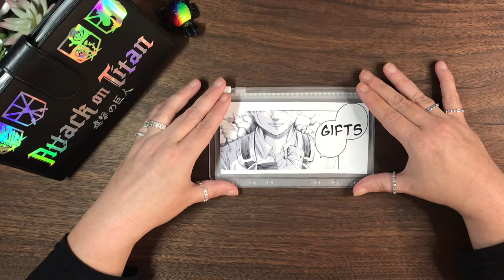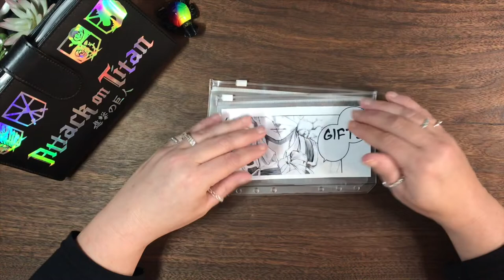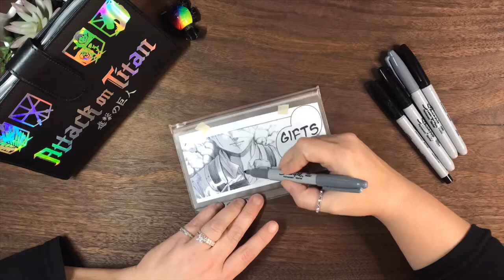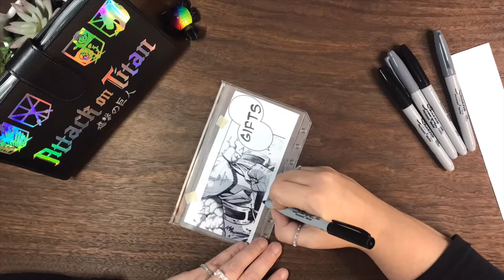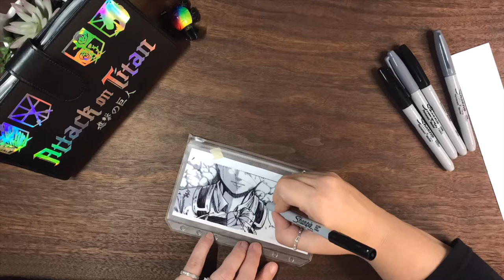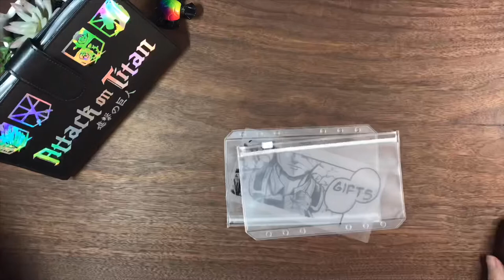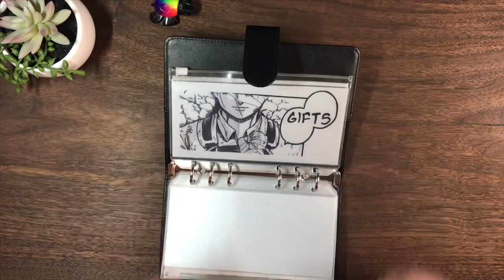DIY ATTACK ON TITAN CASH ENVELOPE #6 FOR TEEN BINDER - NO CRICUT | Ep.44 | DIY Cash Envelope System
Weekly series on my channel called “DIY Cash Envelope Customization”. This was Episode 43. I will be dropping a new video to this series each week!

💟Products Used:
•NicPro Self-Adhesive Rhinestones (Amazon)
•Krylon UV-Resistant Clear Acrylic Coating Sealant (Amazon)
•Pure Acetone (Amazon)